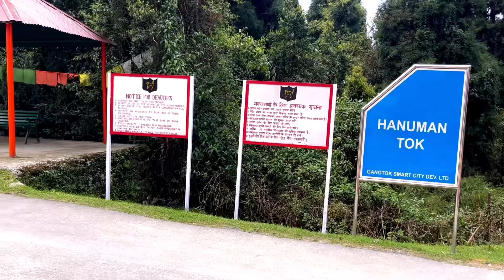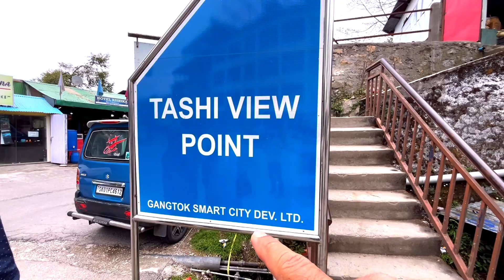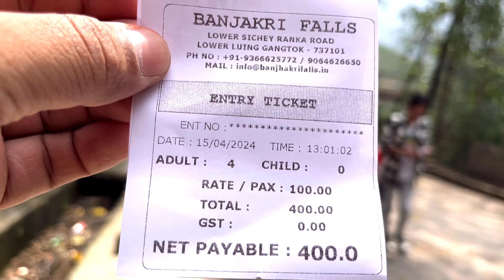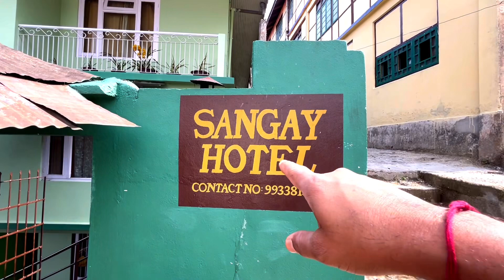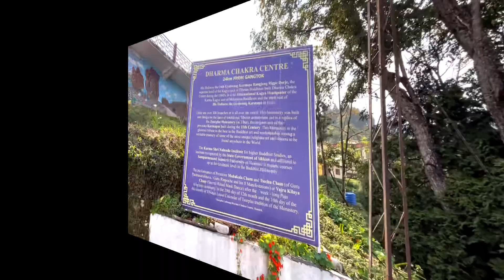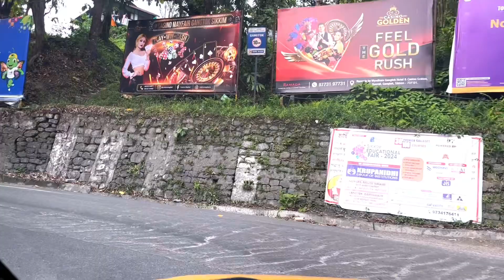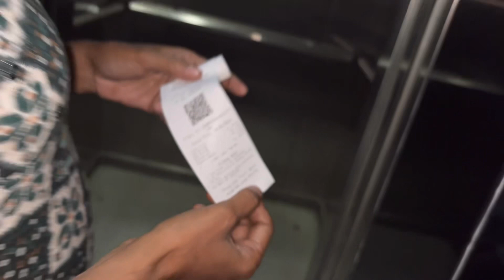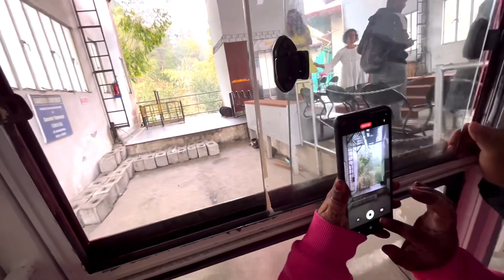Gangtok Local Sightseeing with Rumtek Monastery | Gangtok Full Day Tour - Top Seven Points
Gangtok Top 7 one day Local Sightseeing Route (9 AM - 5 PM)

Gangtok Hotel - Hanuman Tok - Ganesh Tok (Himalayan Zoological Park) - Tashi View Point - Ban Jhakri Water Fall - Rumtek Monastery - Gangtok Ropeway - Do Drul Chorten - Gangtok Hotel

We had taken a yellow taxi ( Wagon R) for 4 persons from
Local Taxi Driver cum Owner Association

Taxi Fare: Rs 2900.00 (Negotiable)

গ্যাংটকের মধ্যে দর্শনীয় স্থানে যেতে, সবচেয়ে ভাল বিকল্প হল ব্যক্তির সংখ্যার উপর নির্ভর করে একটি ট্যাক্সি বা জীপ ভাড়া করা। দেওরালি ট্যাক্সি স্ট্যান্ড এবং বজরা ট্যাক্সি স্ট্যান্ড সহ শহর জুড়ে একাধিক ট্যাক্সি স্ট্যান্ড রয়েছে। এখানে আপনি ভিউ পয়েন্টের সংখ্যা অনুসারে স্থানীয় দর্শনীয় স্থান দেখার জন্য ভাড়া নিয়ে আলোচনা করতে পারেন এবং আরামে যেতে পারেন।

এই vlog এ অন্যতম সেরা সাতটি ভিউ পয়েন্ট গুলির visual review দেওয়া হয়েছে।

গণেশ টকের উল্টো দিকে অবস্থিত হিমালয়ান জুলজিকাল পার্কটি অবশ্যই দেখবেন যেটা আমাদের সময়াভাবে দেখার সুযোগ হয় নি।